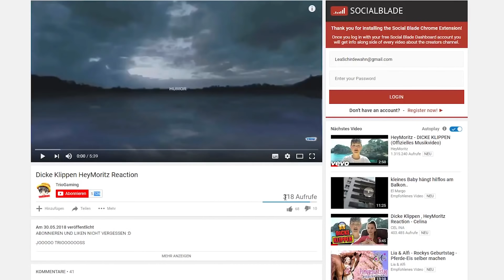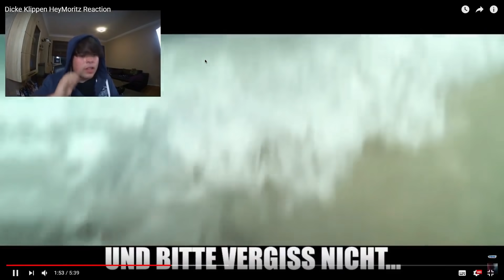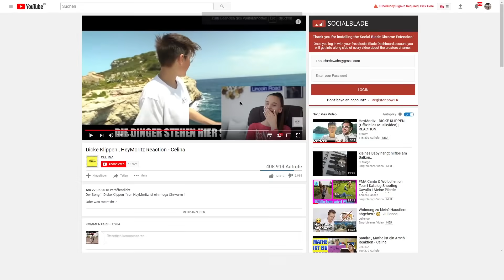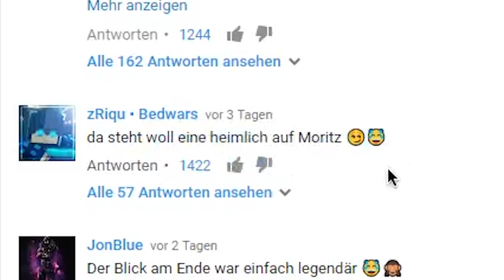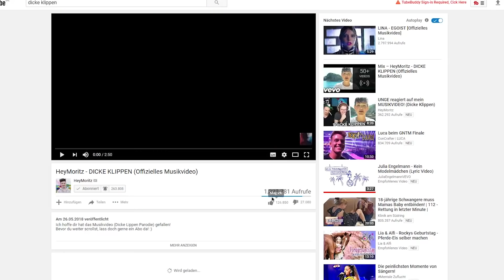dieses MÄDCHEN reagiert auf mein MUSIKVIDEO! 😳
Teamspeak: HeyTs.de
HeyForum (100% Antwort von mir auf ALLES! :D)

GÜNSTIGE GADGETS:
Drohne